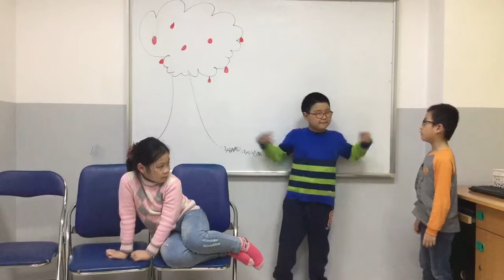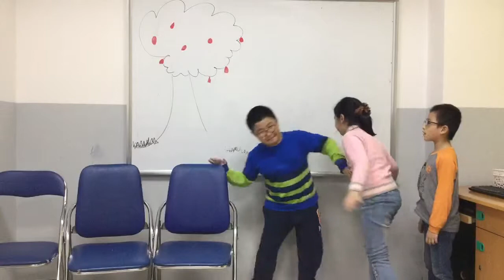CEC_Reading Skills_Reading B2_Mr McGee_Group 1